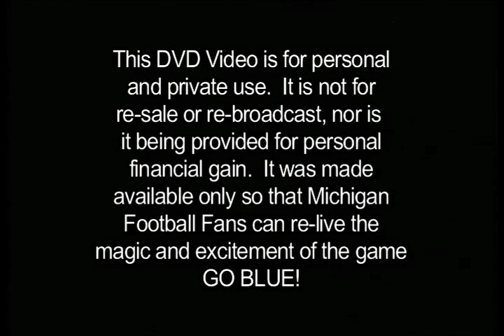UM vs Notre Dame 2009 finish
Incredible ending of the 2009 Michigan vs. Notre Dame football game in Ann Arbor!   Tate Forcier was being canonized as the next Rick Leach or Tom Brady.  Even though that did not happen this is a real keeper!